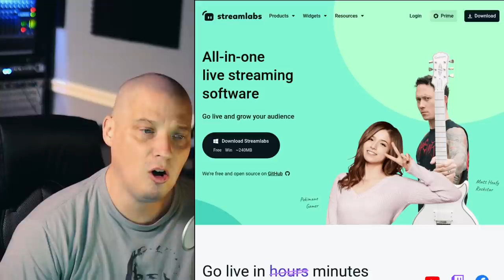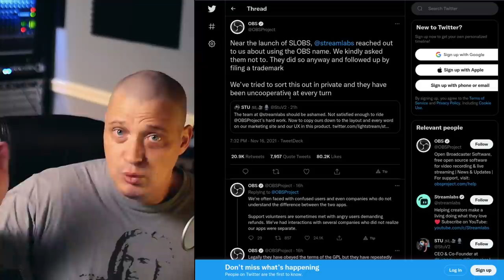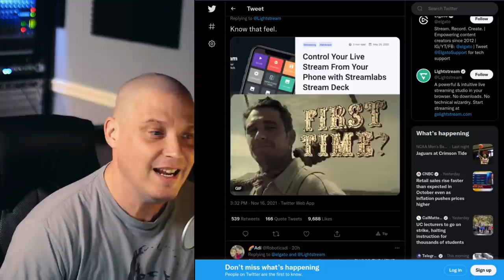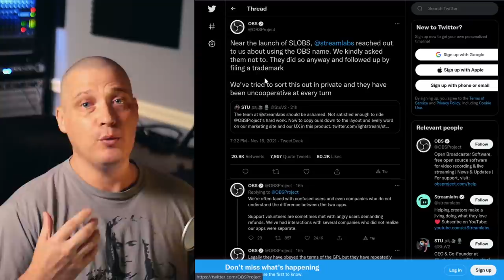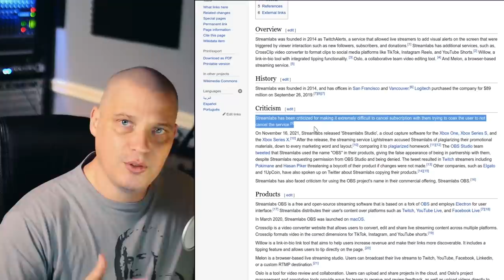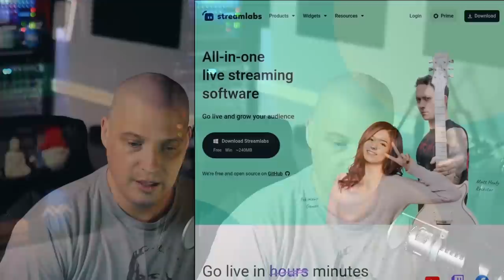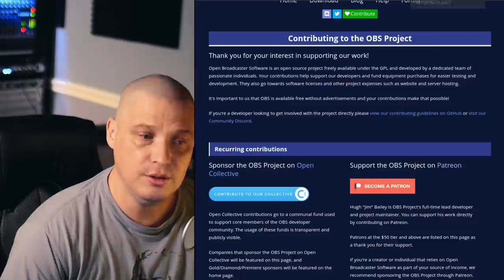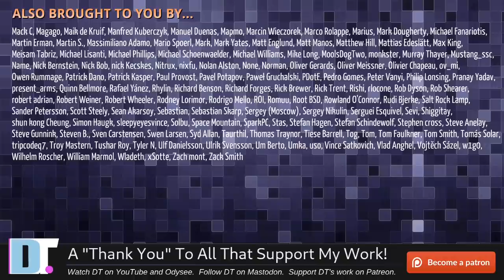Streamlabs Rips Off OBS, Lightstream and Elgato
Streamlabs is in the news today due to several companies claiming that Streamlabs copied their work.  Those companies include Lightstream, Elgato and OBS, the maker of the free and open source Open Broadcaster Software.  Additionally, OBS claims that Streamlabs is using the OBS name without their permission.

💰 Bitcoin: 1Mp6ebz5bNcjNFW7XWHVht36SkiLoxPKoX
🐶 Dogecoin: D5fpRD1JRoBFPDXSBocRTp8W9uKzfwLFAu
📕 LBC: bMfA2c3zmcLxPCpyPcrykLvMhZ7A5mQuhJ